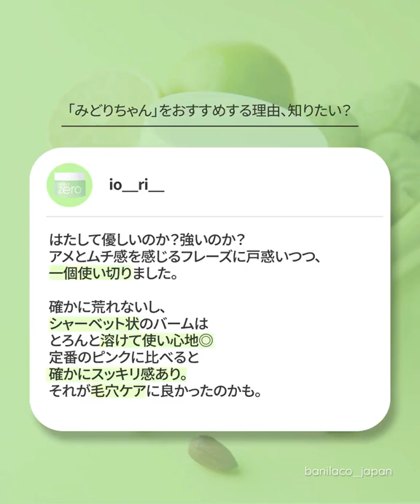220713 SEVENTEEN Jeonghan for BANILA CO Japan ‘Clean It Zero’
220713 BANILA CO Update